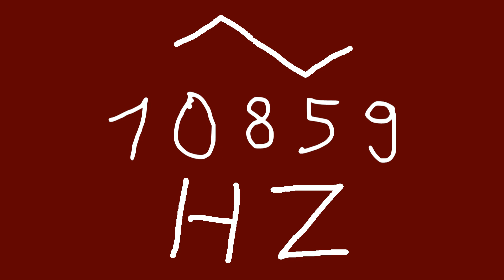10859 hz triangle